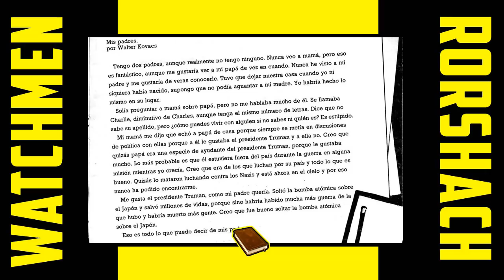¡La HISTORIA de RORSCHACH en el CÓMIC! | Watchmen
Todas las diferencias de Rorschach de Watchmen Película vs Cómic. Diferencias físicas respecto al actor Jackie Earle Haley, diferencias psicológicas y de historia. Se habla sobre el origen de su máscara, el destino de su diario, las bases que sienta para la nueva serie de Watchmen de HBO, y muchas escenas que sólo se vieron en el cómic escrito por Alan Moore y dibujado por Dave Gibbons.